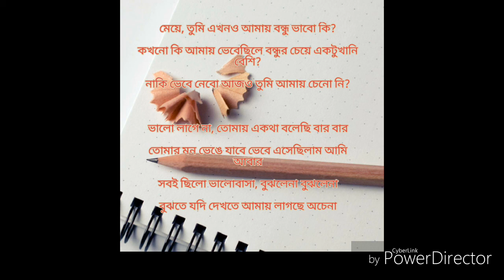Meye tume ekhnu Amy ft minhaj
Music 🎶 iz my life